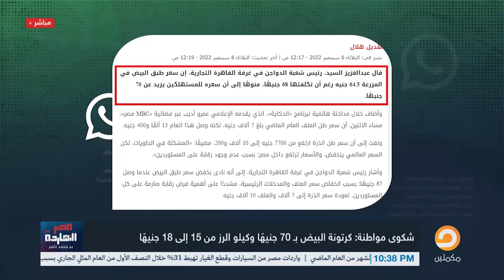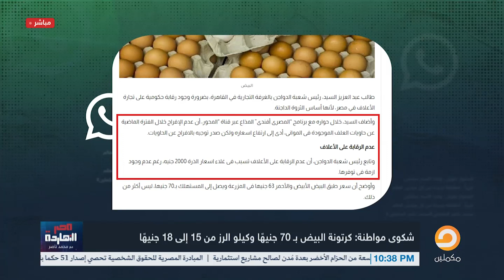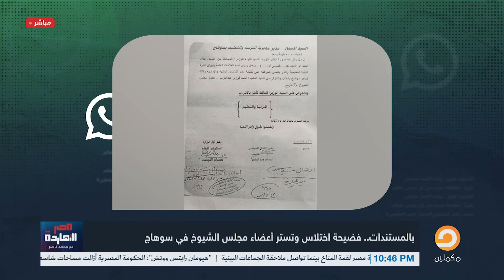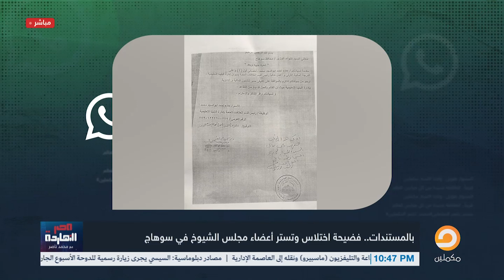سعر كرتونة البيض وتذكرة القاهرة لأسوان إجباري وفضائح أعضاء مجلس الشيوخ.. على مائدة صوتك واصل مع ناصر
يناقش ناصر:أسباب اعتقال السيدة "رباب الصباحي" المريضة بالصرع ،البالغة من العمر 23 سنة ،وهي موجودة الآن بمقرات الأمن الوطني
بالمنصورة

بالإضافة إلى :شكوى مواطنة مصرية بسبب غلاء الأسعار،حيث أصبح سعر كرتونة البيض 70 جنيها وكيلو الأرز 18 جنيها

ويسلط الضوء على فضيحة
رئيس العلاقات العامة بإدارة البلينا التعليمية بمحافظة سوهاج"علاء أحمد أبو المجد" حيث كشفة الأهالي وهو يرتدي نقابا ويذهب إلى بيت إحدى صديقاته باالقسم ليلا

لمعرفة موضوعات أكثر وتفاصيل أكثر شاهد الحلقة كاملة